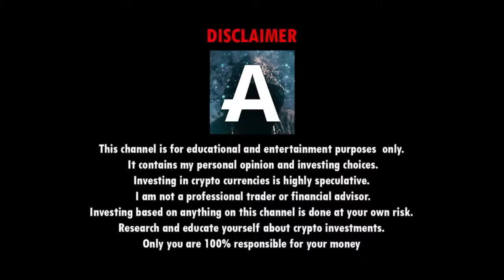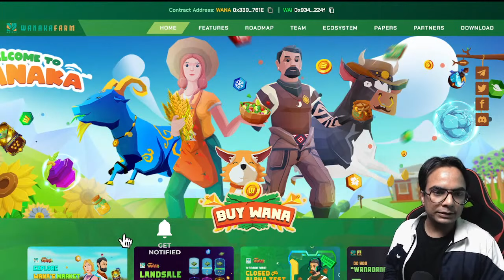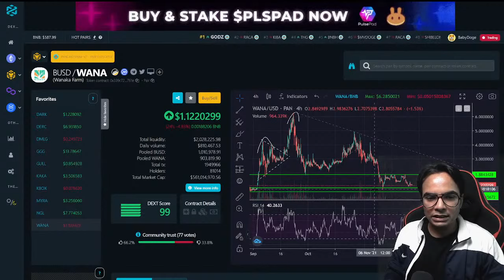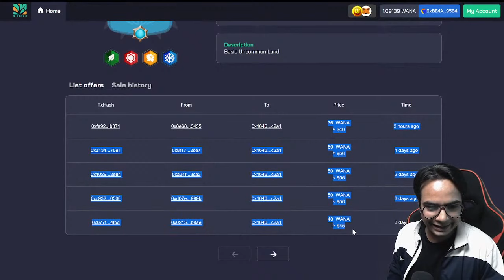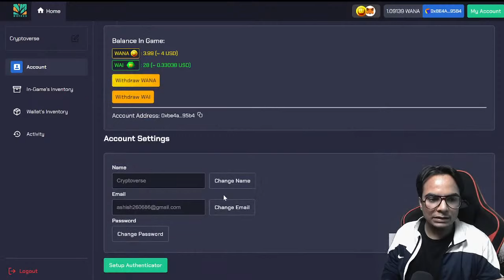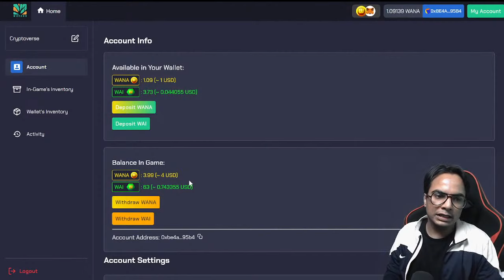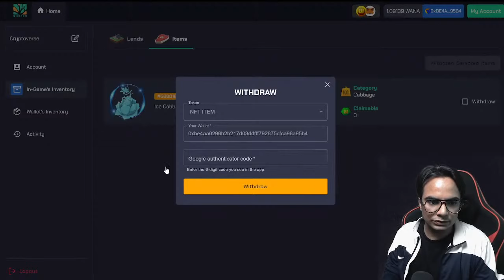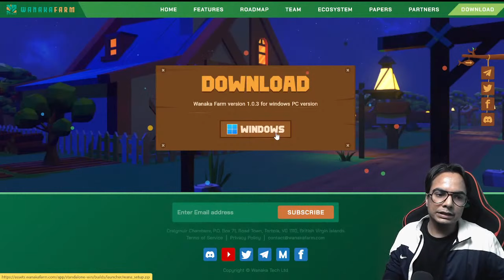हिंदी में Wanaka Farms : NFT Game, How to play & earn wana, step by step tutorial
0:00
0:35 intro
1:35 wanaka introduction
2:25 wana price discussion
2:48 wanaka marketplace
5:10 which land to buy
6:15 sign up tips
6:50 account interface
7:35 how to deposit from connected wallet to  in-game wallet
9:08 inventory interface
11:10 game view
13:00 land unlock fee
16:28 wana shop
19:40 treasury
20:50 breed
22:38 factory
26:24 Events
27:56 Quests
30:00 customize
30:40 Gameplay tutorial
41:50 outro

BTC » 1KUW53xtgXVnNAkaz6tZazY3jxPCHc2fYR
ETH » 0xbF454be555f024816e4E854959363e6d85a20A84